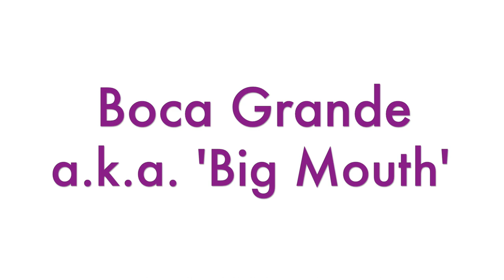Big Mouth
A nice ride out to Boca Grande, a little dip in the water, and some tasty rays.